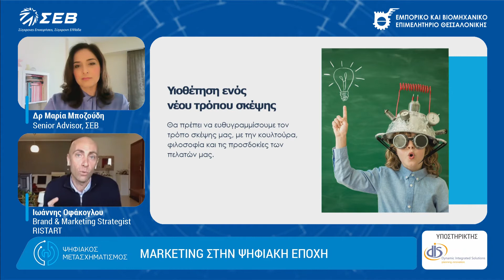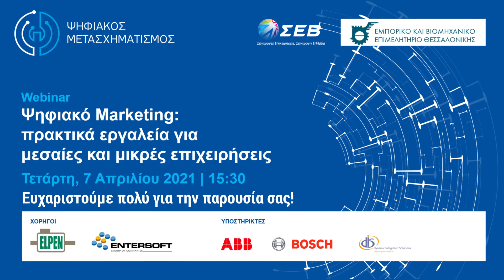ΣΕΒ | Ψηφιακό Marketing: Πρακτικά εργαλεία για μεσαίες και μικρές επιχειρήσεις | Recap Video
Recap video από το Ψηφιακό Εργαστήριο "Ψηφιακό marketing: πρακτικά εργαλεία για μεσαίες και μικρές επιχειρήσεις", που πραγματοποίησε ο ΣΕΒ την Τετάρτη, 7 Απριλίου  2021